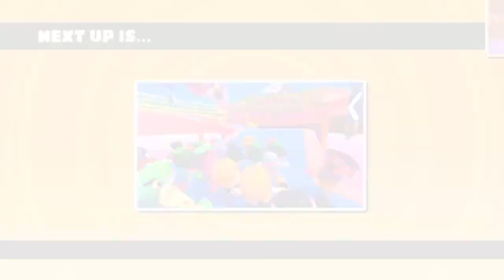Failed Guys: Underwhelming Knockup